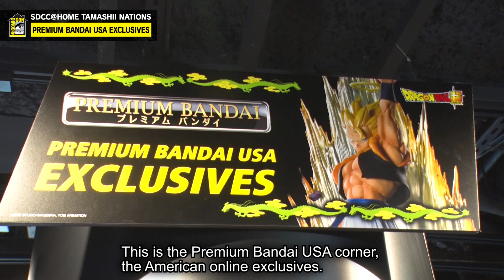Tamashii Nations Booth Report Also check out the special message from PIKOTARO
Comic-Con@Home Tamashii Nations booth report!